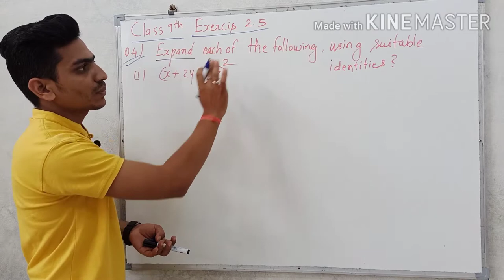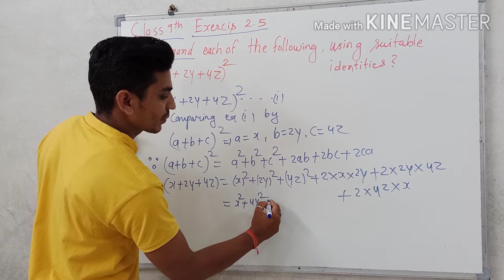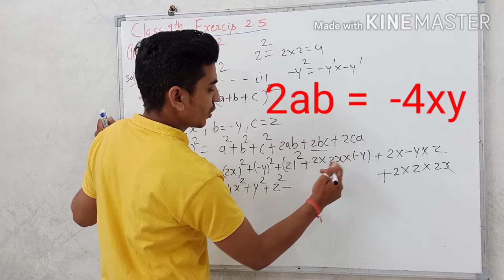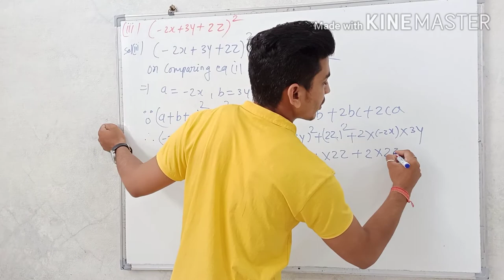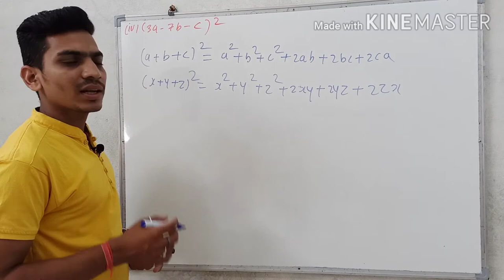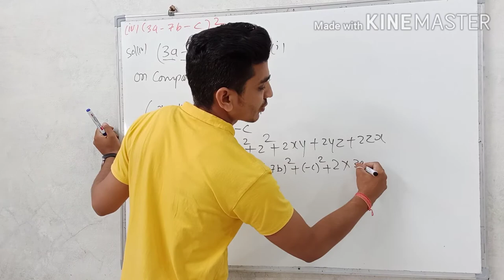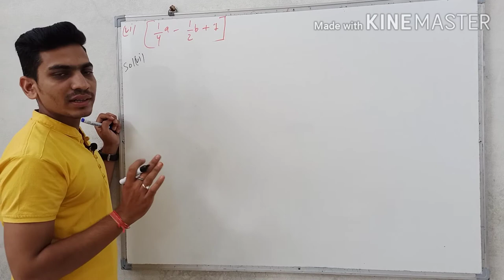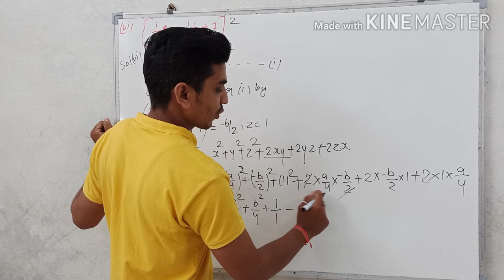Class 9 math's exercise 2.5 Questions 4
Is video me class 9 math's exercise 2.5 ke questions 4 Ko detailed explain kiya hai#Dvkmathsclasses